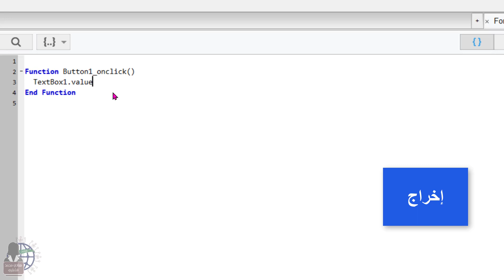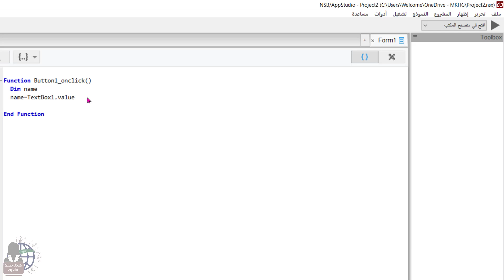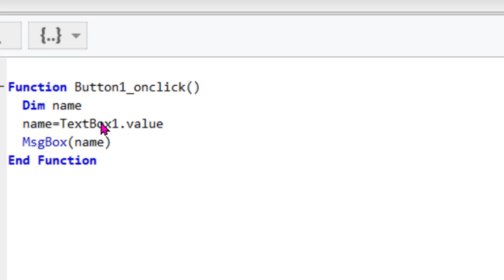الشرح العملي لاستخدام Textbox كأداة إدخال و أداة إخراج في NSB حاسب2